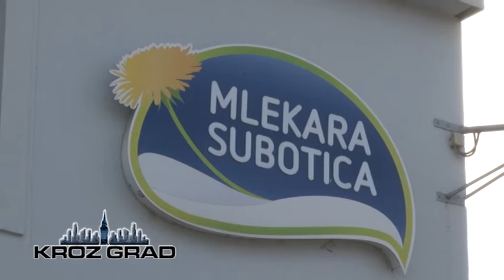Nova proizvodna linija u Mlekari Subotica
Mlekara Subotica predstavila je novu proizvodnu liniju vrednu milion evra koja će udvostručiti kapacitet proizvođnje feta sira čime će biti zadovoljena povećanja tražnje sa izvoznih tržišta. Otvaranju investicije prisustvovao je i ministar privrede Željsko Sertić.

Kompanija Imlek, u okviru koje posluje Mlekara Subotica, oko 20 odsto svoje proizvodnje izvozi,  a upravo najnovija investicija je namenjena za proizvodnju feta sira za rusko tržište.

Ministar Sertić je ovom prilikom istakao važnost investiranja u srpske kompanije i istakao primer Imleka, odnosno Mlekare Subotica kao  pozitivan primer poslovanja i ulaganja, još od  nastanka, pa do privatizacije koja je uspešno izvedena.

Na novoj proivodnoj liniji proizvodiće se 2.500 tone sira, što znači dodatnih 25.000 tona mleka koje će Imlek otkupiti samo za ove potrebe, što će doneti benefit farmerima koje će moći da povećaju proizvodnju mleka uz siguran plasman.